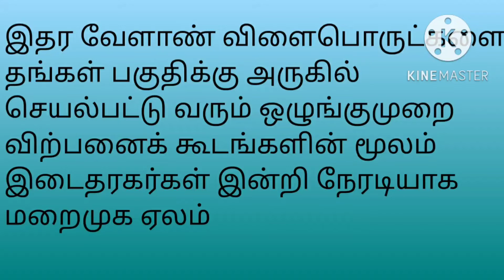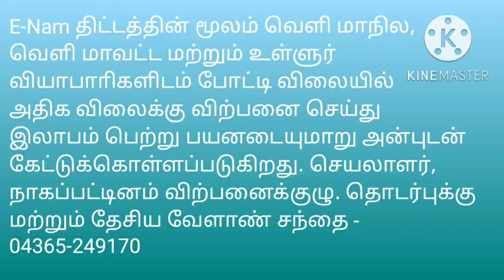Agri E News